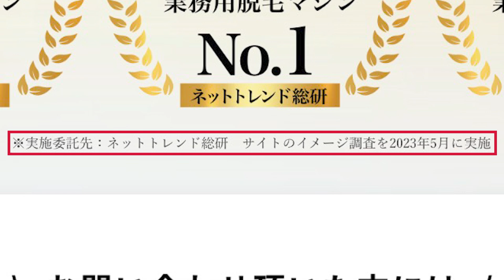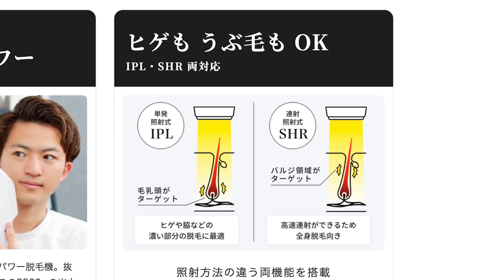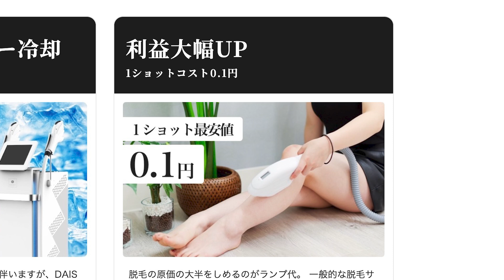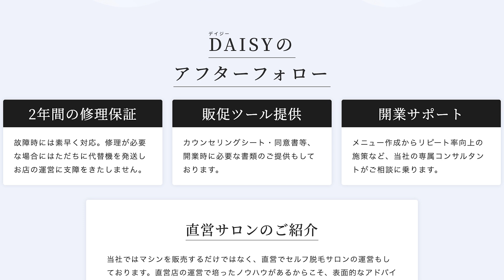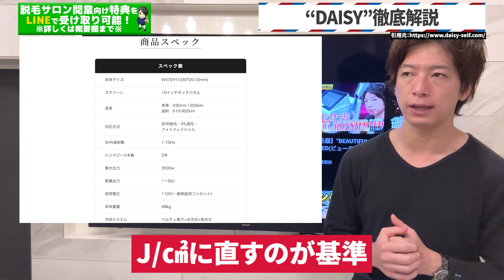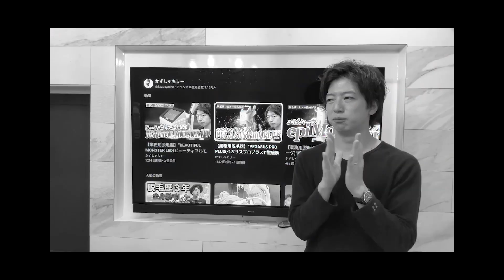【業務用脱毛器】”DAISY(デイジー)”徹底解説【脱毛サロン開業】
✅LINE限定開業ロードマップ動画10本
✅有料開業完全攻略動画5本＋5本
✅かずしゃちょーオリジナル脱毛機”ネクステ”資料
✅【社外秘】他社脱毛機比較表
✅店舗ビジネス×SNSマーケ 0→100完全攻略プレミアム動画(約1時間半)
✅店舗ビジネス×SNSマーケ 0→100完全攻略電子書籍(96ページ)
✅アルゴリズムマスター講座(スライド154枚)
✅LINEでの1対1の個別チャットサポート
🏆🔽脱毛機選びや脱毛サロン開業の相談はこちらから🔽🏆
【かずしゃちょーの個別サポート】

✅かずしゃちょーの新型脱毛機”ネクステLED”

✅かずしゃちょーオリジナル脱毛ジェル"カズジェル"

✅もくじ
0:00 導入
0:44 DAISY徹底解説
7:27 終わりに

✅各種サービスのご予約はこちら
・リラク＆エステサロン ”Siesta”（脱毛の予約はこちらから）

佐藤 一洋(さとうかずひろ)
株式会社FAITH 代表取締役

1988年生まれ、横浜出身。
・ネイル&アイラッシュ併設の美容室
・リラクゼーション&エステ併設の脱毛サロン
・カフェ&バーの飲食店
の3つを経営。

2021年にオリジナル脱毛機【ネクステ】をリリース

このチャンネルでは、日本で唯一無二の”脱毛系YouTuber”として
メンズ脱毛を中心に美容関連や人生において有益な情報をアップしていきます。
毎週土・月曜日の19時から配信中！
コメントにて、全ての質問にもお答えいたします。

✅SNS
■Twitter(X)